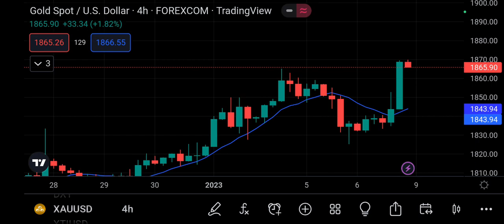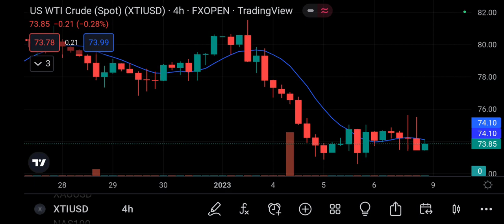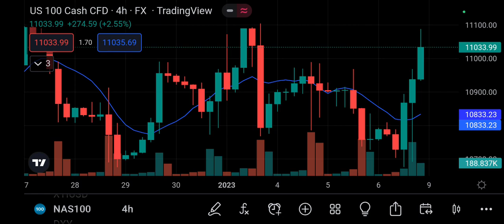GOLD , CRUDE OIL & NASDAQ MONDAY ANALYSIS 9 JANUARY 2023